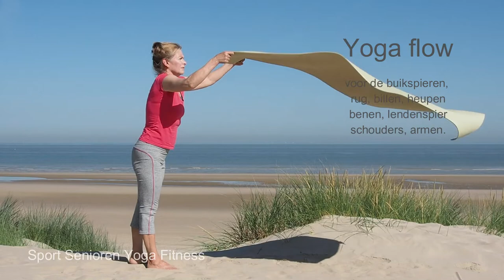Mentaal en Fysiek Fit Conditie stretch & spieren trainen - spierkracht & lenigheid Yoga met Vera De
Mentaal sterk en fysiek Fit. Zowel de geestelijke als de lichamelijke full body yoga serie. Voldoende beweging en genoeg ontspanning geven je meer energie en minder stress in je leven. Zo zit je fysiek én mentaal lekker in je vel.  Fysiek in goede conditie zowel spierkracht als lenigheid.
Bewegen Fitness Krachttraining Cardio Yoga Stretchen met Vera Dé 60 plus. Oefeningen voor iedereen, gevorderden, beginners, jongeren en voor ouderen in beweging thuis. Yoga Fitness video's die je mee kunt doen wanneer het jou uitkomt. Zelf beveel ik en promoot ik andere kanalen, het ene kanaal al wat beter of toegankelijker, gemakkelijker of moeilijker of professioneler, dan het andere kanaal of de kwaliteit van de aangeboden filmpjes. Persoonlijk raad ik aan om af te wisselen, zodat je gemotiveerd en geprikkeld blijft om te blijven sporten en bewegen en stretchen.
Gouden tips:  Bewegen moet prettig en comfortabel aanvoelen.
YogaFitness 2022 9 Metaal en Fysiek Fit strek en rekoefeningen & spieren versterken